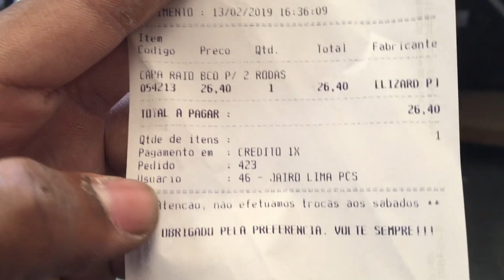COMO SALVAR SEUS RAIOS ENFERRUJADOS